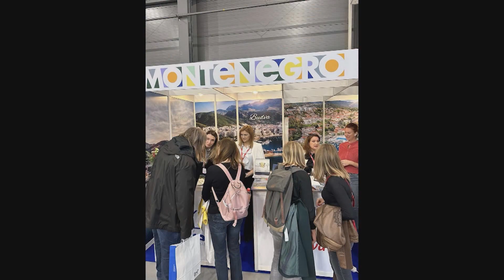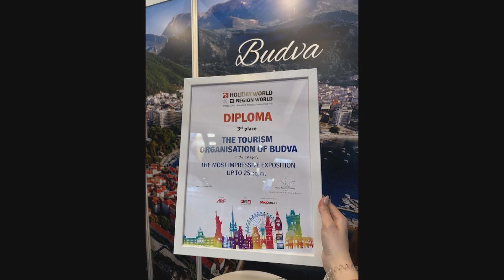Marija Franeta, PR TO Budva